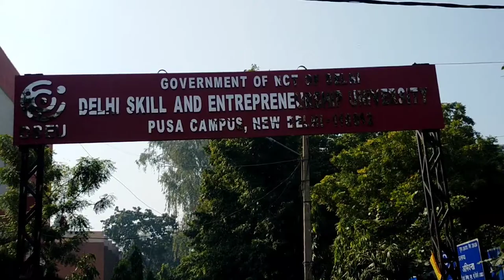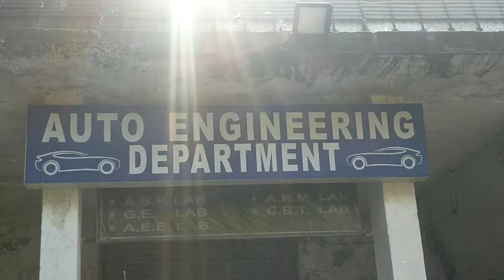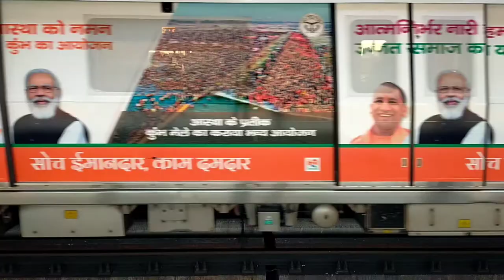First Day In My College || Campus Tour || Neeraj Pandey Vlogs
Today I am going to my allotted campus pusa institute of technology . My First Day in Campus .